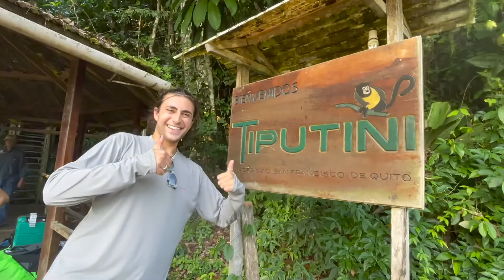The Amazon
After an hour flight, 2 hour boat ride, 2 hour bus ride, then another 2 hour boat ride, we spent 10 days in the Amazon rainforest!